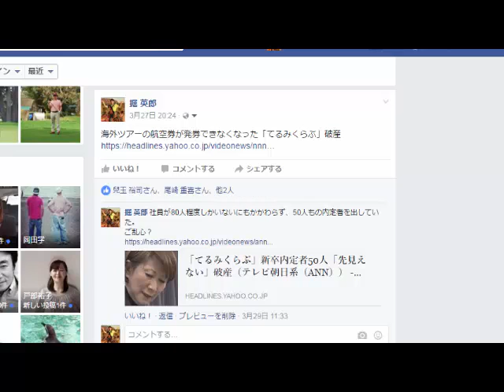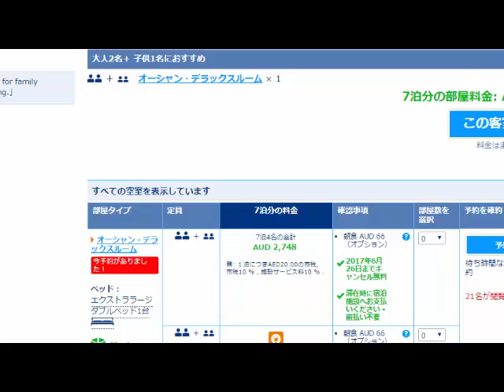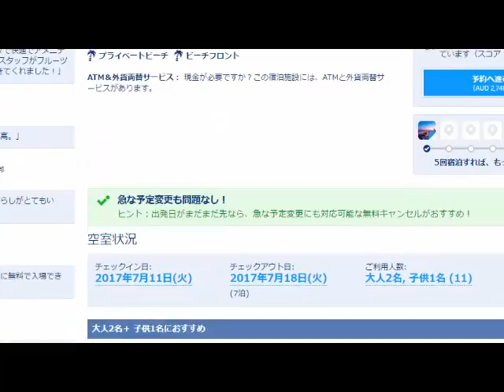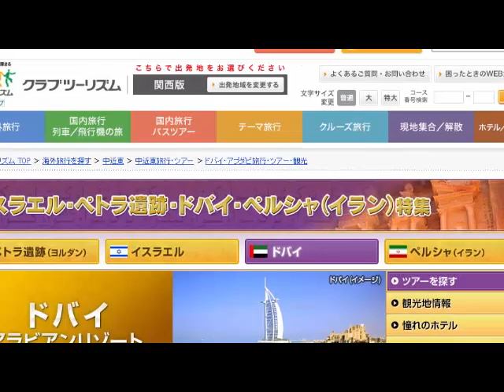てるみくらぶ破綻 格安旅行会社はどこもかしこも すでに死んでいる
海外旅行でホテル代を無料にする方法 エクスペディア航空券＋ホテルで検索すると格安プランが見つかる場合もある。ただしExpediaが倒産するとてるみクラブ見たくなるリスクがある。余り先の予約や価格差が微妙な場合はお勧めしません。

1日10分で月10万円を稼ぐ! Amazon輸出ビジネスがわかる本　出版社:ソシム (2013/11/22)